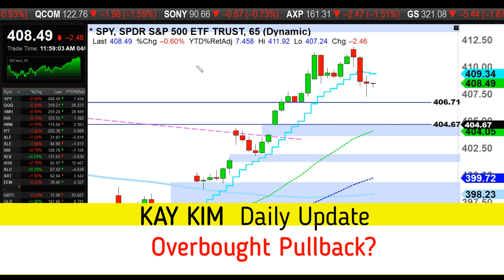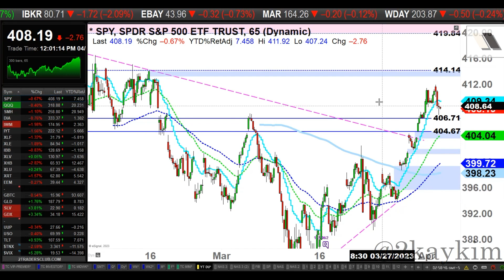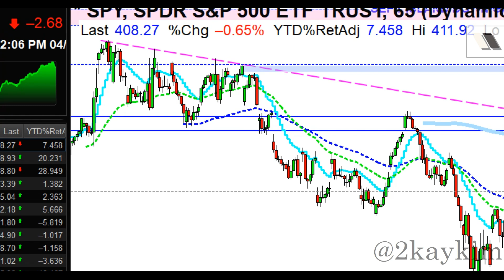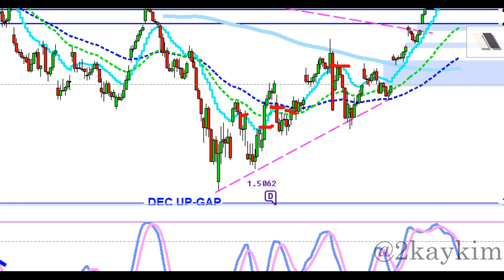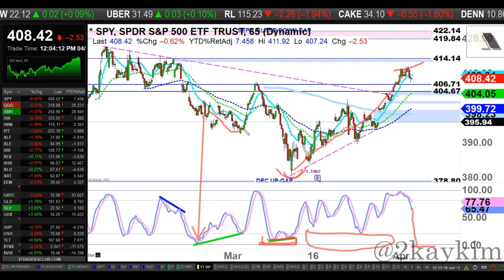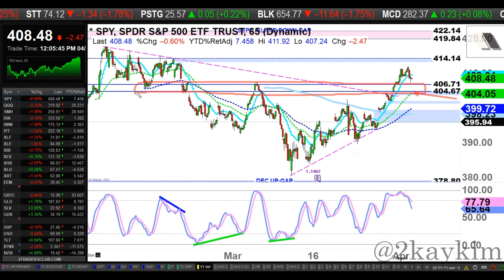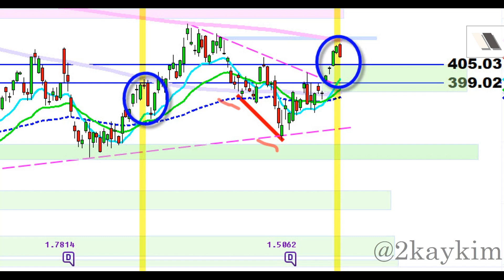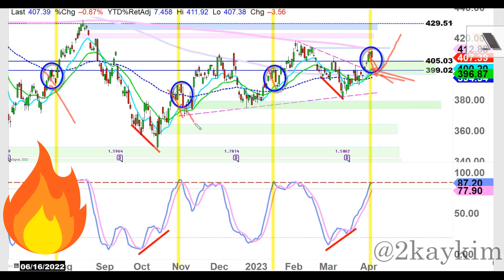S&P 500: Market Overbought? (Part 2) | Kay Kim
➧ Tonight's Analysis:
Market pulls back today. Is this an early signal before the violent bearish move? What are the support levels to watch this week?